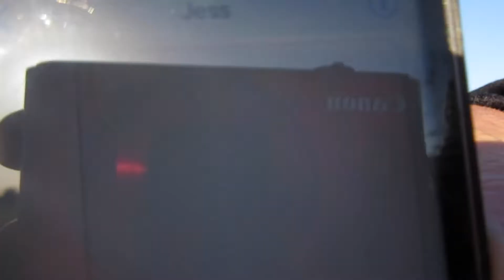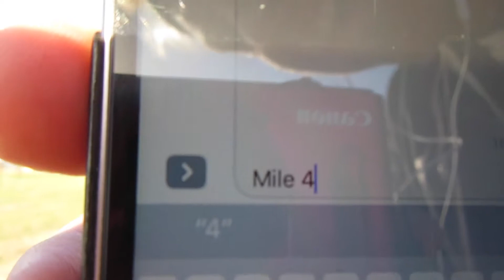Where my 'peeps' at?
easter. peeps. bunnies. more peeps.